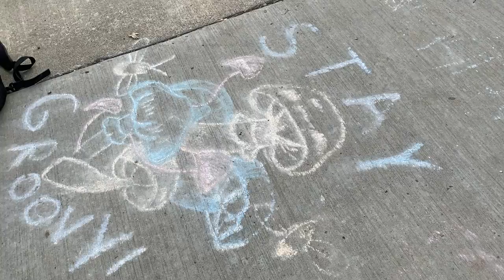Networking at the 2021 Symposium of Imaginary Friends and Impossible Creatures (walkaround)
Philomena and Dot the Unicorn shared many tips on how to manage nonexistence. This temporary street art collaboration-in-absentia was created with chalk and charcoal by David Zinn and an unknown artist in Ann Arbor, MI on March 23, 2021. For more information about David Zinn's art, visit zinnart.com.